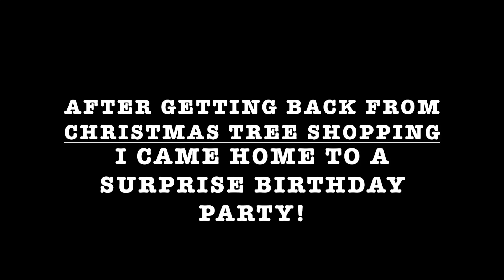Surprise Birthday Party I Weekly Vlog #35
⬇ Click 'Show More' to expand ⬇

After a week of celebrations, halloween events and my parents arriving in Wales, I came home to an early surprise birthday party surrounded by amazing company, great food and a Cinderella themed birthday cake!